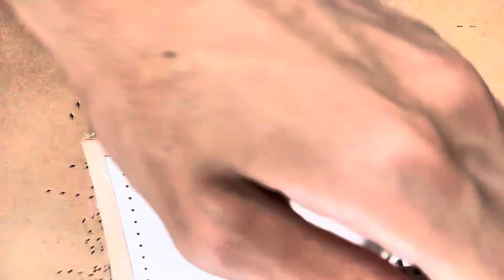Leather Monster Pencil Case PDF Pattern DIY Tutorial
Pattern for this project:

Monster Pencil Case Dimensions: 21 x 6 x 6 cm or 8,3 x 2,4 x 2,4 inches

The PDF file includes the 5mm stitch holes and 1mm hole punch

❃ Recommendation ❃
Use the 40 cm - 15,7 in metal zipper
Use the 2 mm - 2.4 mm thickness leather for the best outcome

Leather Monster Pencil Case Pattern PDF A4 size
Leather Monster Pencil Case Pattern PDF US letter size